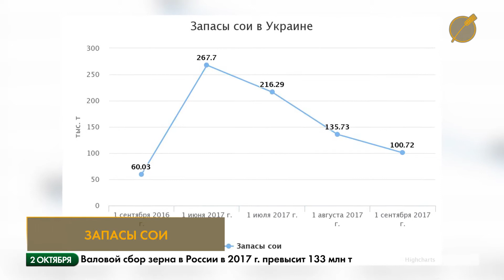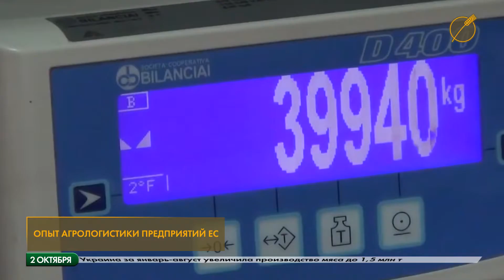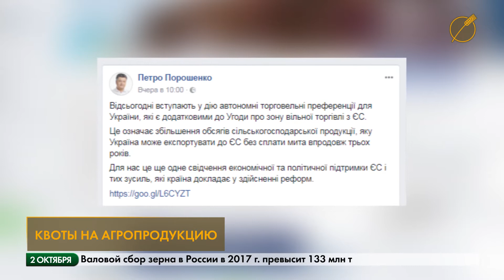Новости агробизнеса 0210.